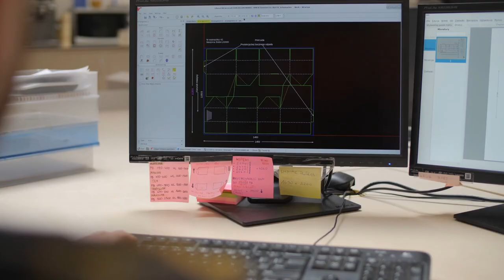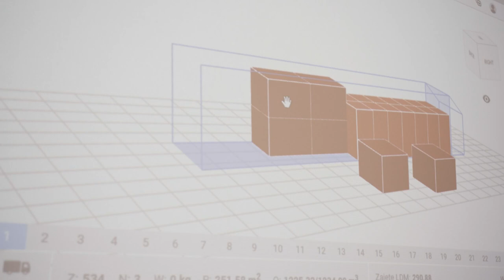Schumacher Packaging Karriere | Recruiting-Video: Makers and Creators of packaging innovations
Mit mehr als 3.700 Mitarbeitern an 27 europäischen Standorten realisieren wir individuelle Verpackungslösungen aus Well- und Vollpappe.

Für unsere Kunden bedeutet das: optimale Lösungen und Services aus einer Hand – von der Konstruktion und Herstellung über den Druck und die Veredelung bis hin zur Just-in-time-Logistik.

Für Sie heißt das: Sie landen bei einem Produktivitäts- und Technologieführer der Branche, der trotz europaweitem Wachstum immer Familienunternehmen geblieben ist. Wir sind Macher und machen Macher. Bewerben Sie sich auf einen Job bei Schumacher Packaging und packen Sie mit an!